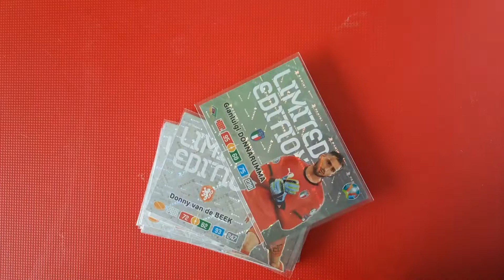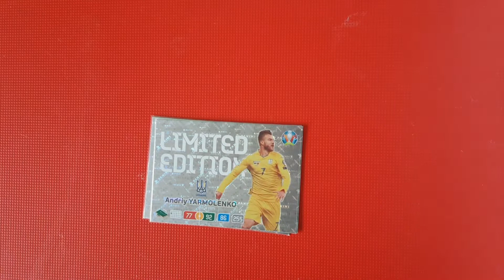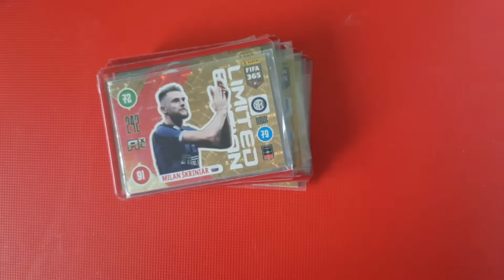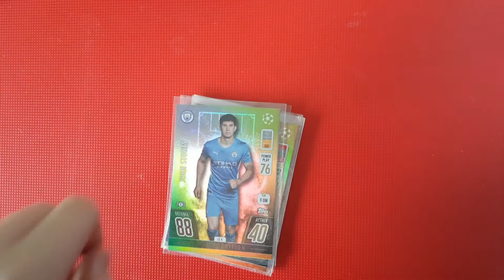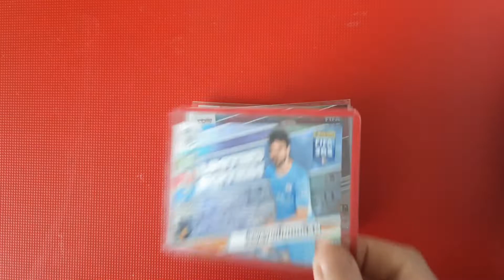Prezentacja Limitek z edycji, które zbieram lub uzbierałem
Siema. Na odcinku prezentuję moje limitki. Jeśli Ci się coś nie podoba, to pisz, a ja to zmienię